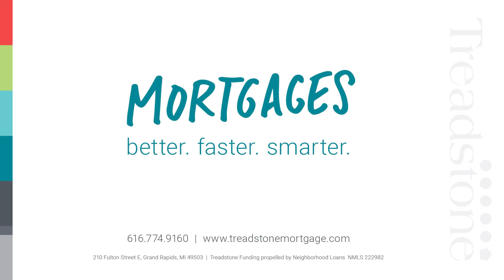Behind the Mortgages | In the Trenches Together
What goes on behind the curtain is more important than what you see on stage. For us, it’s the people behind the mortgages that make us great, and it all starts from the top! Treadstone is a locally owned, community based, and people centered business committed to delivering the best possible service with the best people.

Treadstone Funding propelled by Neighborhood Loans NMLS 222982